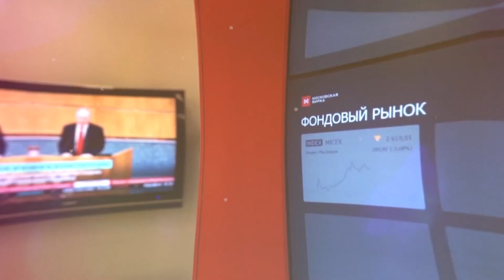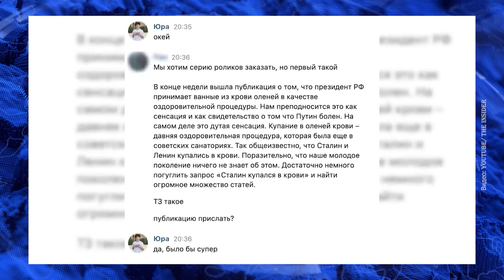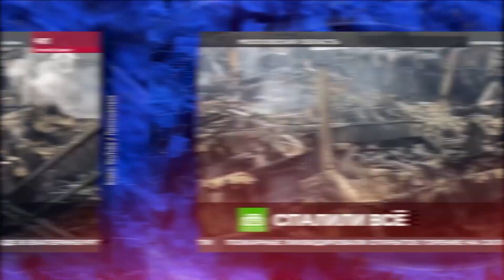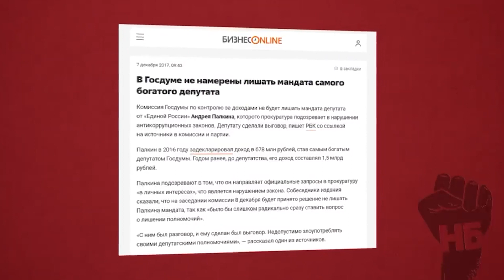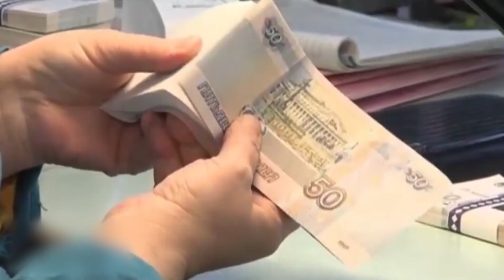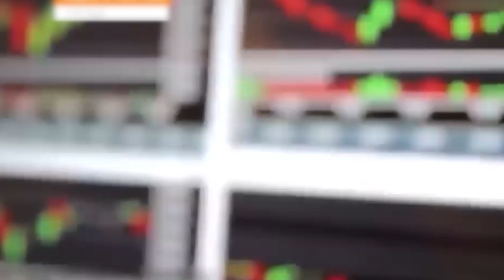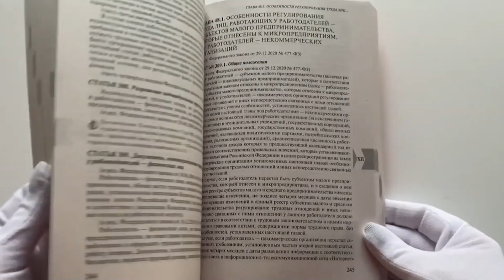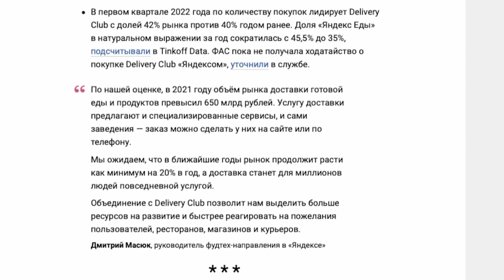Как работает пропаганда, "бавовна" в ТРЦ и новый обман россиян - проект "Ваши деньги"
UA - Експеримент з російською пропагандою, чому в РФ масово горять торгові центри та новий спосіб обману співробітників "Яндексу" - про це і не тільки дивіться у проекті "Ваші гроші".

RU - Эксперимент с российской пропагандой, почему в РФ массово горят торговые центры и новый способ обмана сотрудников "Яндекса" - об этом и не только смотрите в проекте "Ваши деньги".